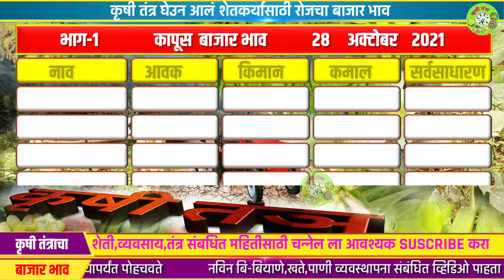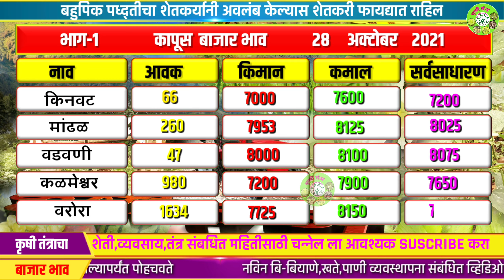8100 रुपये कमाल भावात कापूस | kapus bhav aajche | कापूस बाजार भाव आजचे